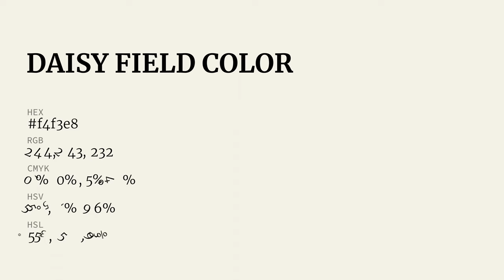Daisy Field color f4f3e8 hex Cool Grey color f4f3e8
What color is Daisy Field ? f4f3e8 hex, Cool Grey color f4f3e8

Hex f4f3e8 Color Code is also known as Daisy Field color